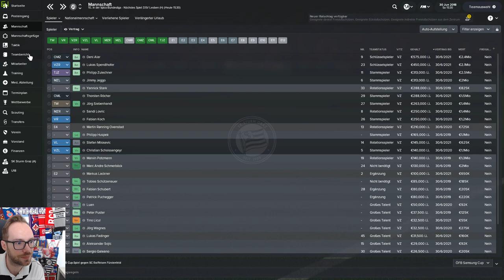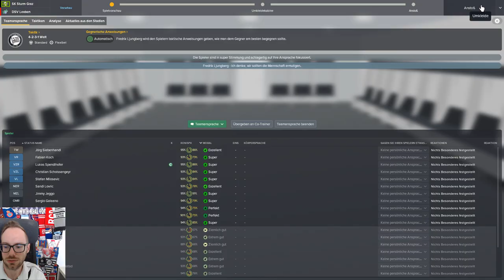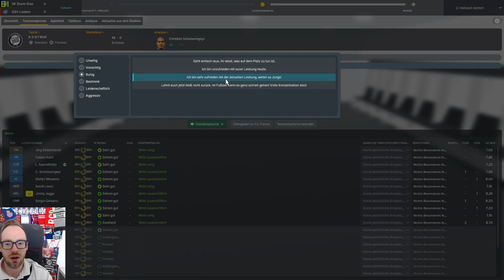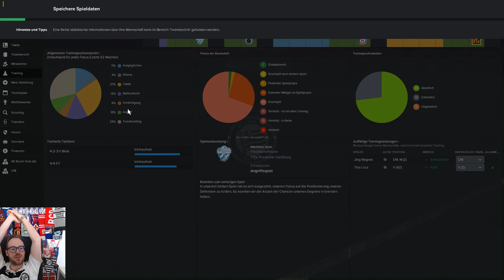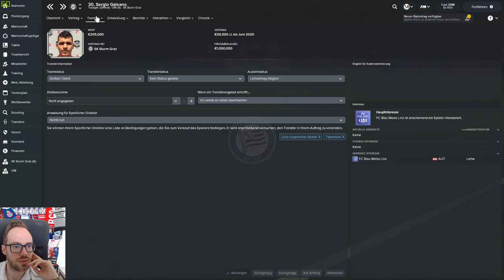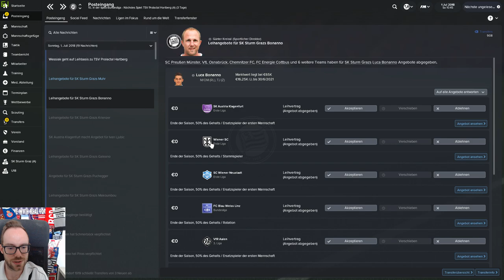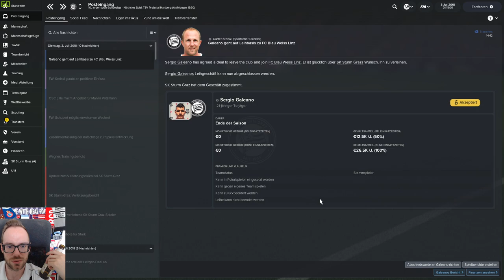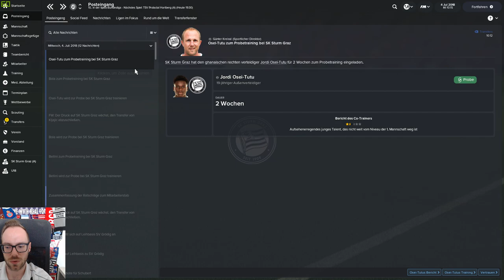Let's Play Football Manager 2018 #59 - Leitgeb & Schick vor Rückkehr? Erster Test!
Hier könnt ihr euch den Football Manager 2018 günstig kaufen: (*)

Als zweites Football Manager 2018-Let's Play starte ich mit meinem Heimatverein, dem SK Sturm Graz, in eine Karriere. Wir wollen den Verein als absolutes Spitzenteam etablieren und sind auch schon gespannt auf die Liga-Reform der österreichischen Bundesliga für die Saison 2018/2019. Viel Spaß mit diesem Football Manager 2018 Let's Play!

Info: Der mit (*) ist ein sogenannter Ref-Link, mit dem ihr unsere Seite unterstützen könnt. Kauft ihr also den Football Manager 2018 über diesen Link, so bekommen wir eine kleine Provision die uns dabei hilft unser Projekt zu finanzieren. Dabei kostet euch der Kauf selbst keinen Cent mehr. Wir haben hier bewusst nur g2a.com ausgewählt, weil wir mit diesem Anbieter bisher nur gute Erfahrungen gemacht haben und euch keinen anderen Anbieter empfehlen würden, den wir nicht kennen.